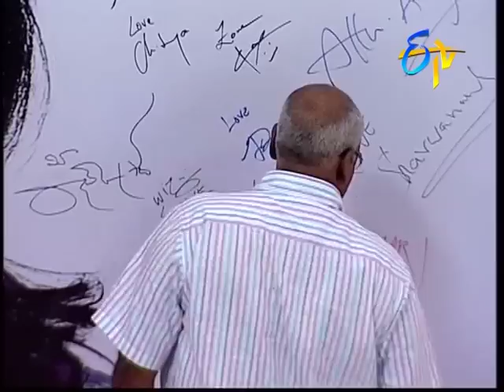Prematho Mee Lakshmi (Keeravani)- Episode - 17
The host Lakshmi Manchu welcomes M. M. Keeravani on to the show and discusses about his personal and professional life.